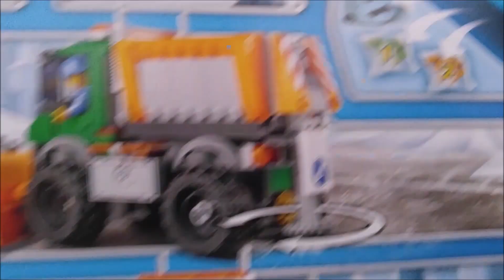LEGO 60083 Spazzaneve (2015)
BUON VIDEO!